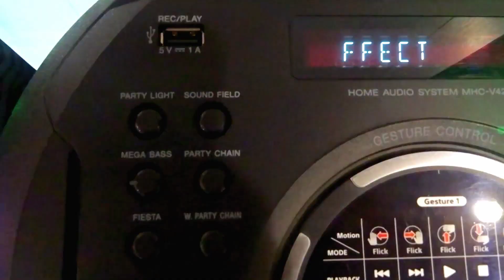Sound system Sony MHC v42d one box hifi technology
Sony MHC V42D sound system technology one box speaker system
2.1 channel
DVD
USB
Bluetooth
Party chain
For more detail
Visit Sony official site